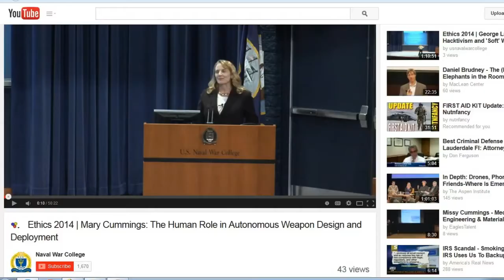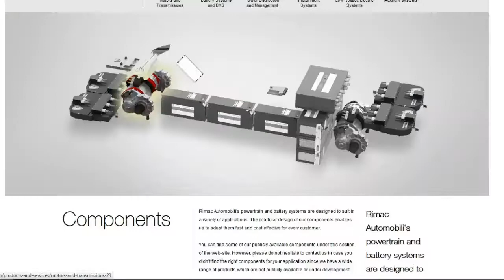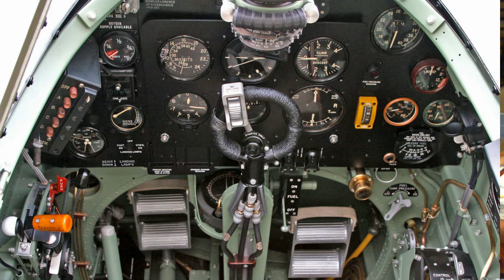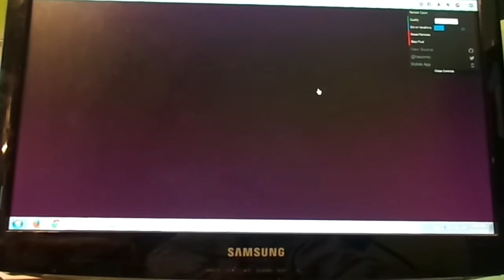TDD report for November 22, 2014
from NT8

from Ivan Joe D.

from Brenda J.

from Harry T.